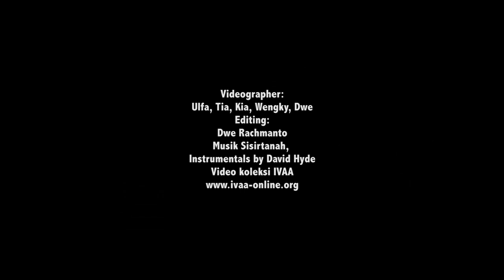Dokumentasi IVAA : Bara Lapar Jadikan Palu - Taring Padi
SENI POLITIK TARING PADI

Bara Lapar Jadikan Palu, judul pameran Taring Padi (TP) yang cukup provokatif di antara sekian banyak pameran yang berseliweran di bulan-bulan ini. Pameran yang digagas oleh Institut Seni Indonesia Yogyakarta ini merupakan rangkaian pameran yang menampilkan kelompok/komunitas seni di Indonesia, setelah sebelumnya menghadirkan Sanggar Bambu pada 7 Desember 2017 di tempat yang sama yakni Galeri RJ Katamsi Yogyakarta. Dalam sambutannya Arya Sucitra (Kepala Galeri Katamsi ISI Yogyakarta) menyebutkan beberapa unsur yang mendasari pemilihan Taring Padi, yaitu karya mereka teruji prestasi dan keilmuan, kemampuan komunitas berkontribusi secara akademik di medan seni rupa, dan kesesuaian dengan fungsi Galeri RJ Katamsi sebagai ruang transfer pengetahuan khususnya di ranah pendidikan.

Taring Padi, kelompok yang dibentuk pada 21 Desember 1998, sebagai sebuah organisasi budaya progresif, menetapkan bahwa tugas mereka adalah membangun kembali “Budaya Kerakyatan”, dan mengadvokasi siasat front bersatu dalam rangka mendorong perubahan demokratik yang berwatak populer di Indonesia. Mukadimah Taring Padi ditandatangani sejumlah aktivis budaya, mahasiswa, pekerja seni, dan pelukis otodidak.